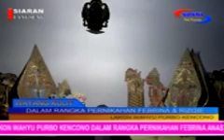sanga manyura kayangan Junggring Salaka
Video dari Purwadi